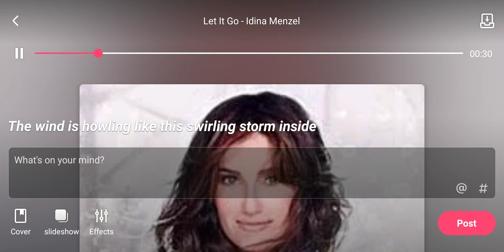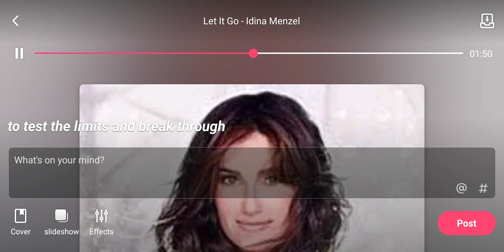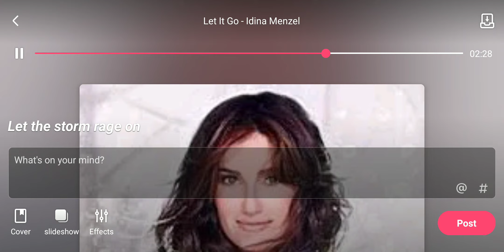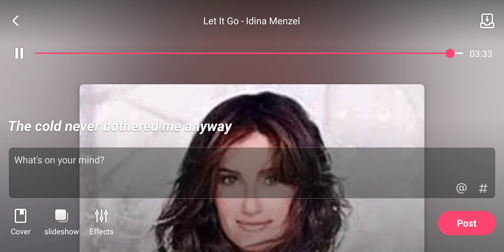Idina Menzel - Let It Go Karaoke